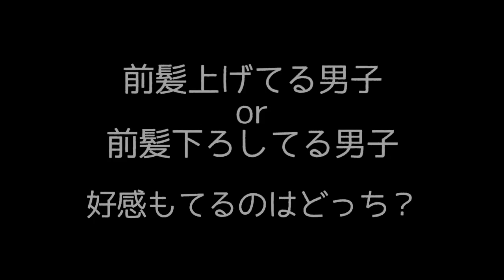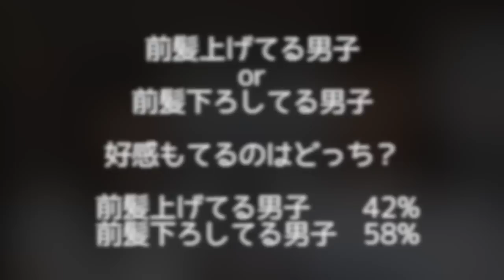好きなのは髪を上げている男子？下ろしている男子？【東京ときめきチャンネル】